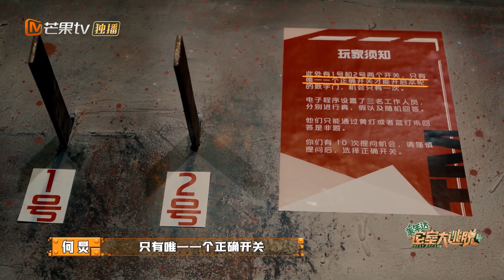王鹤棣黄明昊兄弟俩完美演绎什么叫“毫无默契”《密室大逃脱4》Great Escape S4 EP13丨MangoTV